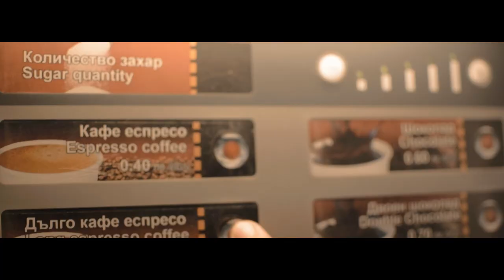THE BRIDGE 2018